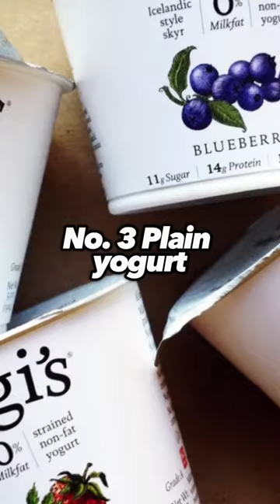Top 5 protein foods to build muscle fast 💪